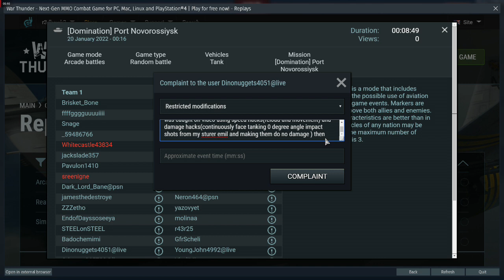dinonuggets4051 proof of report